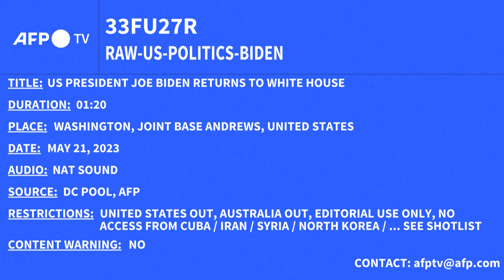U.S. President Joe Biden returns to White House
US President Joe Biden returns to White House after participating in the G7 Summit in Hiroshima, Japan. Biden cut short a trip to Asia to resume talks ahead of the US Treasury's June 1 deadline for Congress to authorize more borrowing.